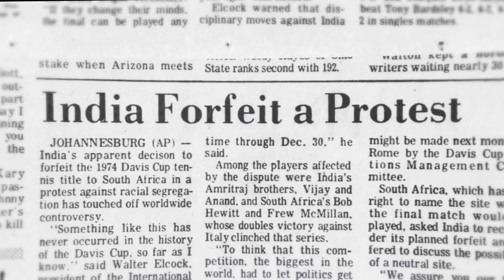TennisWorthy 2022 Preview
TennisWorthy presented by Infosys returns with 10 new stories highlighting Hall of Famers and the game's greatest champions through defining values of the game, beyond the results on court.